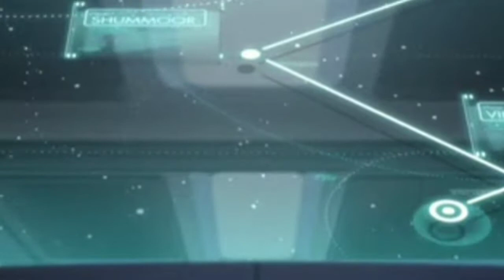Astra Lost In Space | More People Should Talk About This Anime!😤❤️